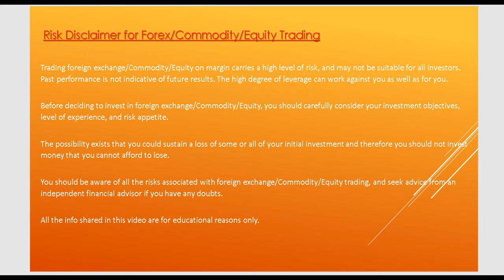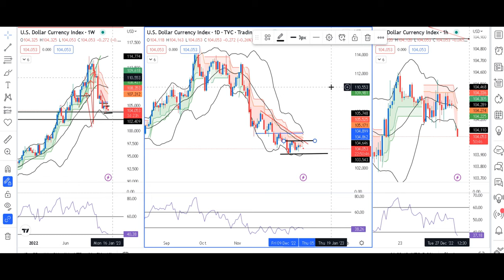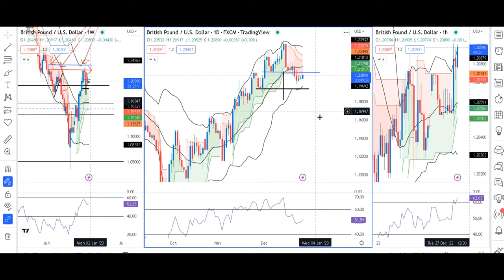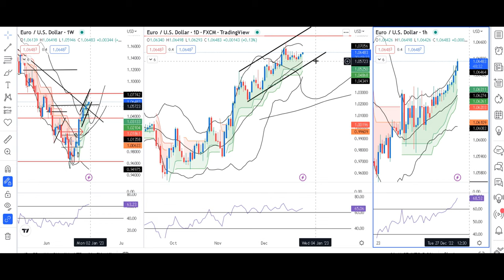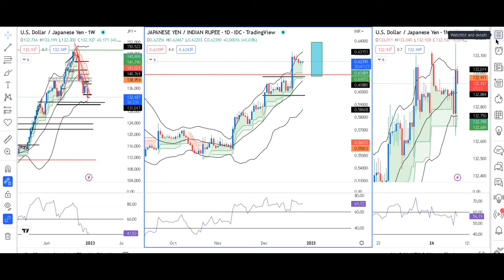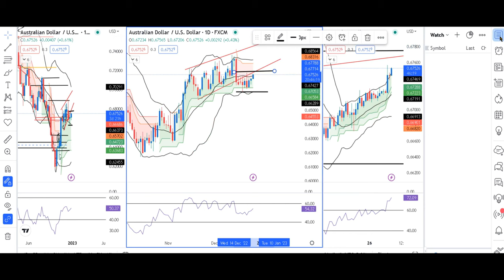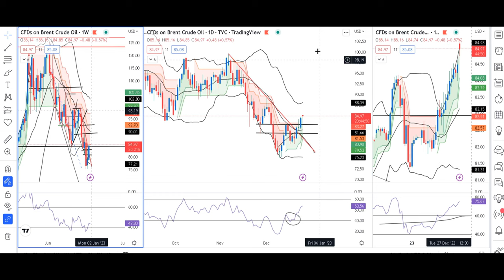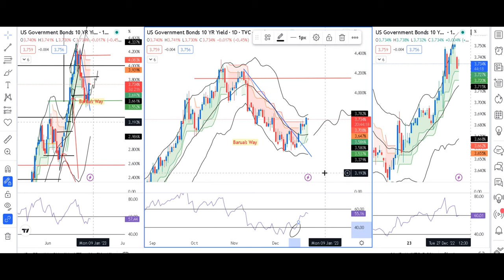Less liquidity prevailing in market after Christmas ---Currency Daily Anallysis 27th Dec